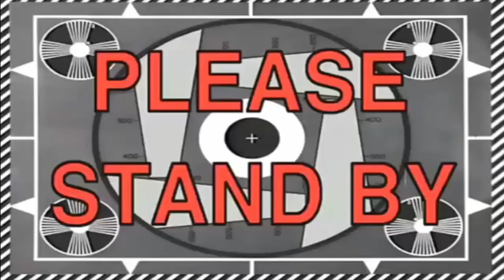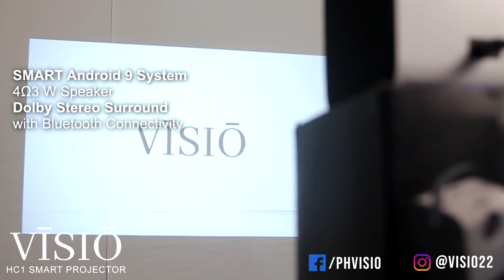SULIT NA PROJECTOR LESS THAN 10K ( VISIO HC1 SMART PROJECTOR) | TECH REVIEW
Here's the VISIO HC1 Smart Projector! Sobrang mura at sulit na projector, easy to use, ready every where!